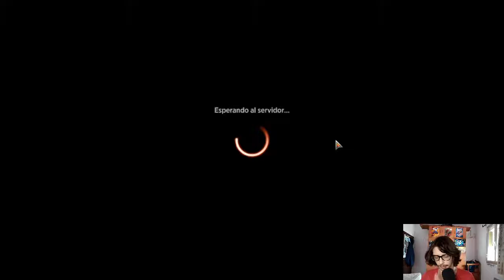¡4C DESTRUCTION OMNATH! 🔥Magic mirror mirror decks🔥 MTG ARENA ESPAÑOL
Mazo
4 A-Omnath, centro de la creación (ANC) 6
3 Bosque (STX) 375
1 Llanura (MIR) 331
1 Jardín del templo (GRN) 258
3 Terreno aplastador (RNA) 259
4 Omnath, centro de la Turbulencia (M20) 216
4 Perro infernal de Akoum (ZNR) 133
4 Pasaje de leyenda (ELD) 244
4 Druida frondoide (M20) 178
4 Arrecife despertado (M20) 217
2 Espiral de crecimiento (RNA) 178
4 Elemental quemamaleza (ZNR) 221
3 Ashaya, el Alma de lo Salvaje (ZNR) 179
2 Edro floral enredado (ZNR) 211
2 Cobra del loto (ZNR) 193
1 Isla (STX) 369
2 Fundición sagrada (GRN) 254
3 Respiraderos de vapor (GRN) 257
3 Estanque reproductor (RNA) 246
4 A-Cañón de los muertos (ANC) 2
2 Montaña (MIR) 346